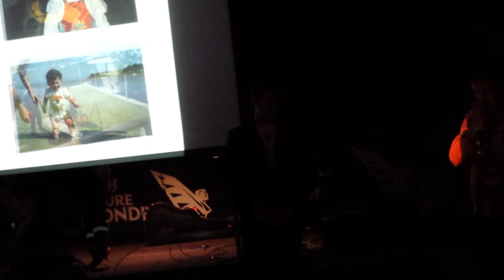Nick's Speech at Joey's 21st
Funny speech about sunglasses